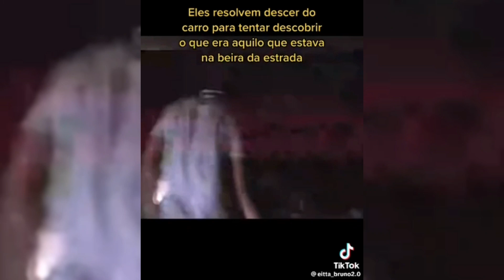5 VIDEOS DE SUPOSTOS LOBISOMENS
Olá, esse é o canal espantalho e aqui eu falo sobre lobisomens e outros mistérios...👻🌵✨

🔴 5 Supostos lobisomens !

Terceiro vídeo: foi enviado no grupo